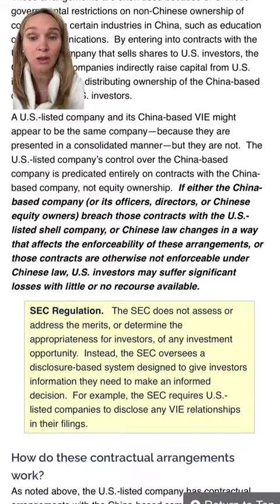greenscreen VIEs explained. Know what you own.